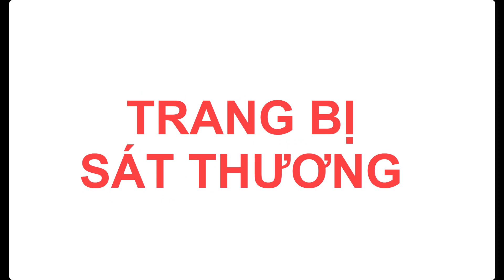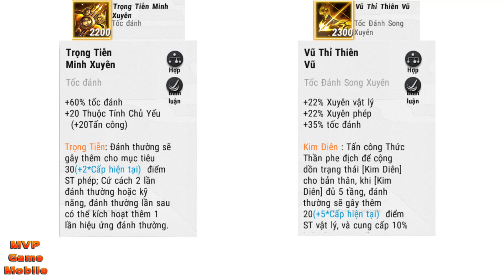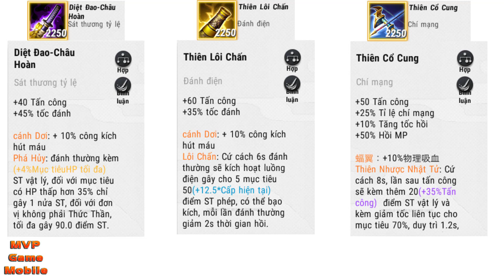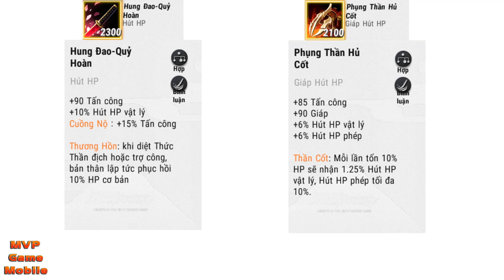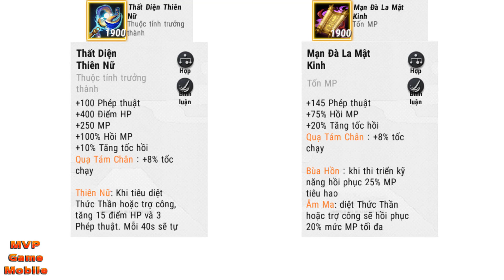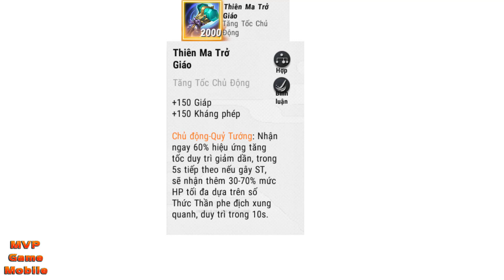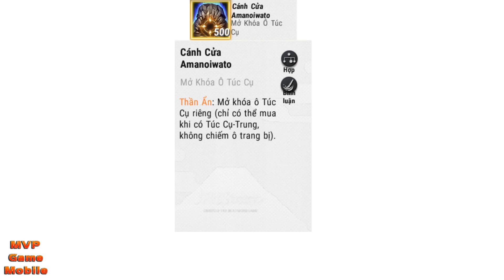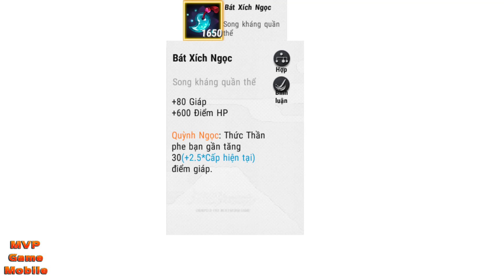🌸Onmyoji Arena: Cập Nhật Đồ Mùa 12 - Thêm Trang Bị Mới , Thay Đổi Trang Bị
- Ae tặng 1 live và chia sẻ giúp mọi người biết đến Onmyoji Arena nhiều hơn nhé.!
❤ CHÚC CÁC BẠN CÓ 1 NGÀY TỐT LÀNH ❤
✔MỌI THẮC MẮC HAY CÓ Ý TƯỞNG LÀM CLIP NTN, XIN CÁC BẠN HÃY COMMENT PHÍA BÊN DƯỚI 👇MÌNH SẼ ĐỌC VÀ TRẢ LỜI HẾT. CẢM ƠN CÁC BẠN VÌ TẤT CẢ! ❤❤❤
★ Theo dõi ★ MVP Game Mobile ✔:
💥 Link tải game trực tiếp tại trang chủ quốc tế:
🌸 Tải trên Taptap các phiên bản TQ, HQ, ĐL, Nhật.
🌸Tải bằng máy tính Play on PC with BlueStacks

★ MVP Game Mobile là kênh chia sẻ Video bổ ích về game MOBA
★ Game Âm dương Moba
★ Kênh làm game vì đam mê phi lợi nhuận, không phải BLV chuyên nghiệp gì cả chỉ là game thủ yêu game mong game phát triển.
❤Nhớ đừng quên đăng ký để được xem những video chuẩn từ về cách lên đồ và cách chơi.Thank ❤
★ MVP Game Mobile★
Onmyoji Arena , Âm dương sư moba, Onmyoji moba , Mvp Game.